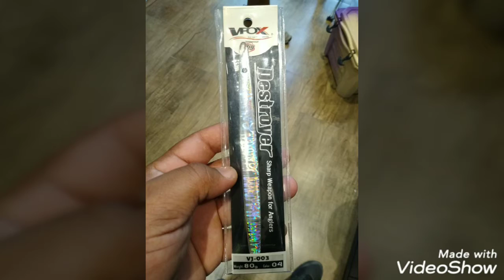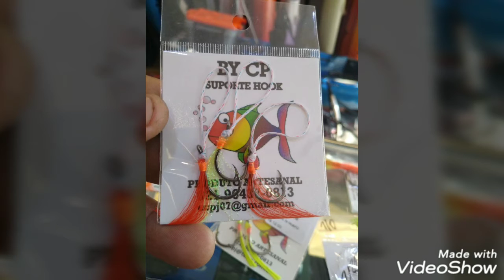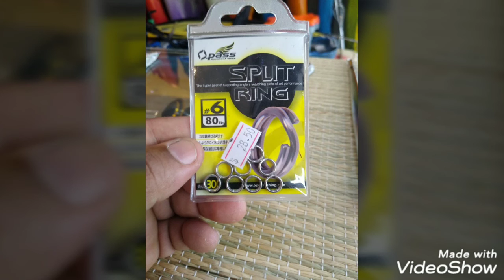Temporada e jigs no RJ! Venha conferir na JF caiaques e pesca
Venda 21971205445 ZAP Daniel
Que saber mais informações?